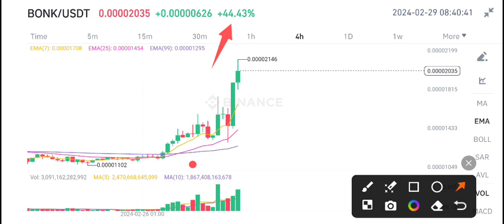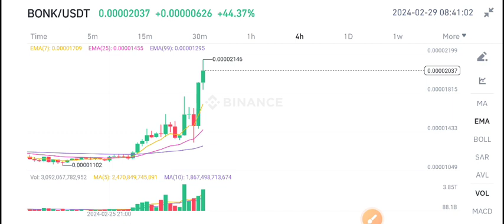Bonk coin Price Prediction! Bonk Latest News Today